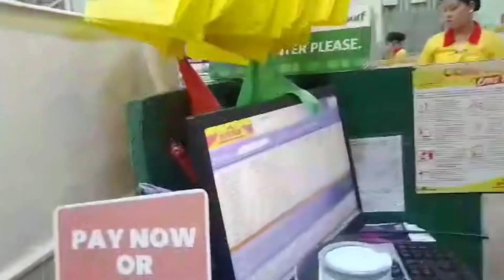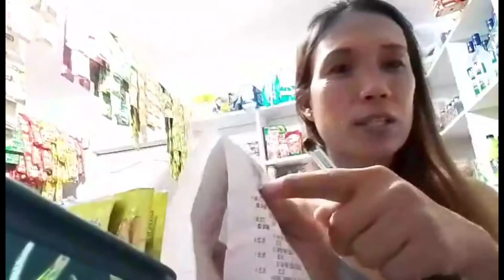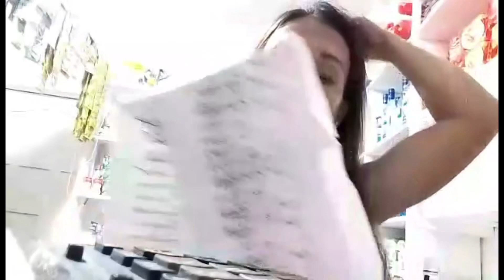Grocery Haul Shopping: Bigger Space, More Items To buy 😄 + Magkano Ba Ang Nagastos Dagdag Puhunan.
Today we are going to naval. Mag grocery tayo sa Prince Supermarket, Dahil ngayon bigger space na sari sari store marine mag level up na tayo he he he. Kaya we have to buy more items to sell. Dag dagan pa natin para lumago ang business natin mga ka sari! Magkano nga ba ang nagastos ko sa grocery haul? He he he shopwithme @Prince SuperMarket Naval Biliran.

I Hope you enjoy the video mga ka vloggers at Huwag kalimutan e share ang video natin. Comment if you like it. Thanks in advance for your support and God bless us all!🙏 bye mga ka Sari Diyan..😘